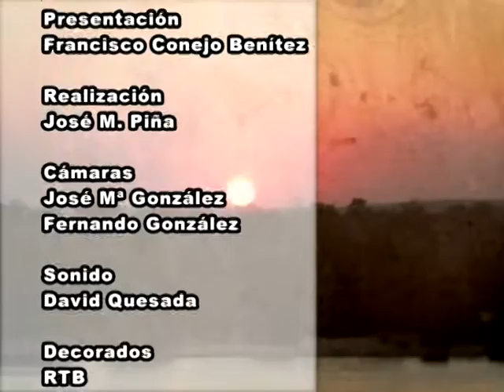Buenas Noches Señor Alcalde - 10